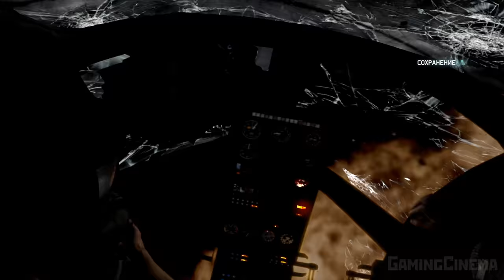✪ Tom Clancy's Splinter Cell: Blacklist [ИГРОФИЛЬМ] Все Катсцены + Все Диалоги [PC|4K|60FPS]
После событий Conviction проходит полгода. «Третий эшелон» был расформирован.
           Террористическая организация «Инженеры» пригрозила США устроить серию терактов, именуемую «Чёрным списком», если США не выведут свои войска со всех зарубежных баз. Президент США лично обращается к Сэму Фишеру за помощью и создает «Четвертый эшелон», который возглавляет сам Фишер, а его помощником становится старая боевая подруга — Анна Гримсдоттир. Президент сообщает Сэму, что это самая страшная угроза в истории США и дает ему «Пятую свободу», свободу защищать первые четыре свободы.
1. Разработчик
Ubisoft Toronto
Ubisoft Montreal
Ubisoft Shanghai
2. Издатель - Ubisoft
Игра является мультиплатформой.
3. Дата анонса -  4 июня 2012
4. Дата выпуска в России - 23 августа 2013
5. Жанр: стелс-экшен, приключенческий боевик, шутер от третьего лица
7. Возрастные рейтинги:
✔ 18+
Руководители:
Продюсер:
1. Джейд Реймонд
Геймдизайнер
1. Maxime Béland
2. Alex Parizeau